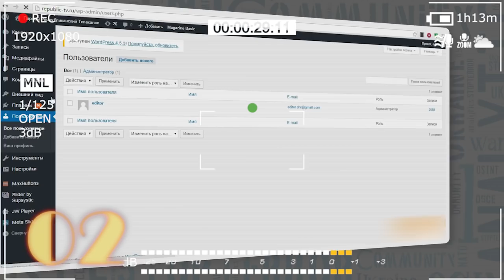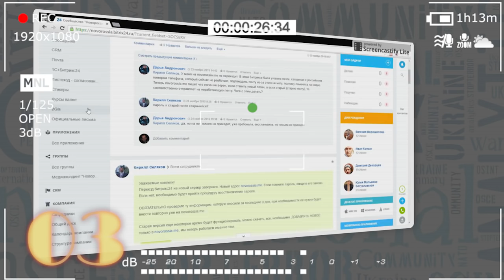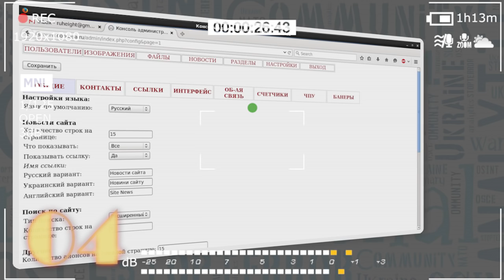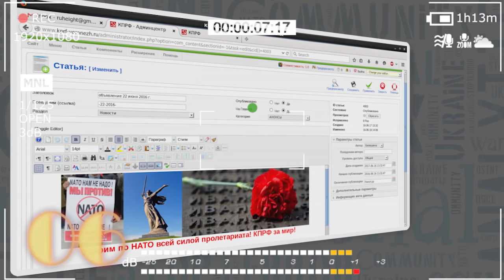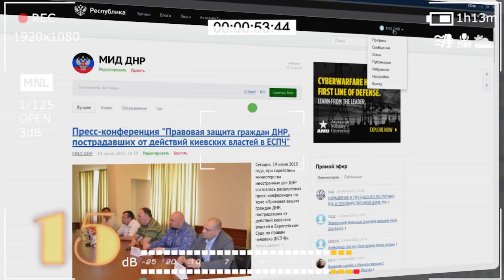Полет Тюрингия гусар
Украинский киберальянс передает видео привет системным администраторам российских пропагандистских ресурсов.